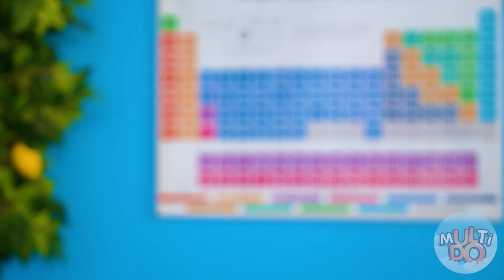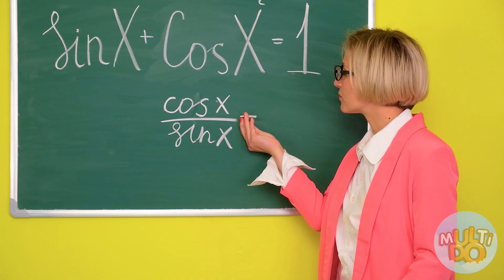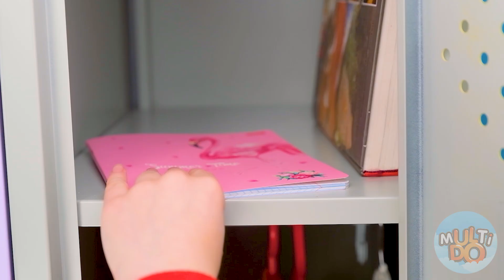Tipuri De Elevi În Clasă | Situații amuzante la școală Multi DO Fun Challenge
Astăzi la MultiDO Fun veți vedea situații interesante în sala de clasă. Scrieți în comentarii, ați avut asta? Și ți-ai recunoscut colegul sau colegul de clasă într-un personaj?